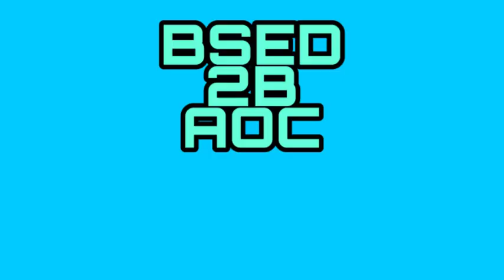English tutorial vlog|International Phonetic Alphabet (IPA)|Consonant sounds